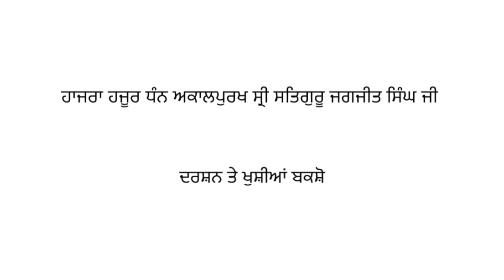Updesh 149 - Sri Satguru Jagjit Singh Ji